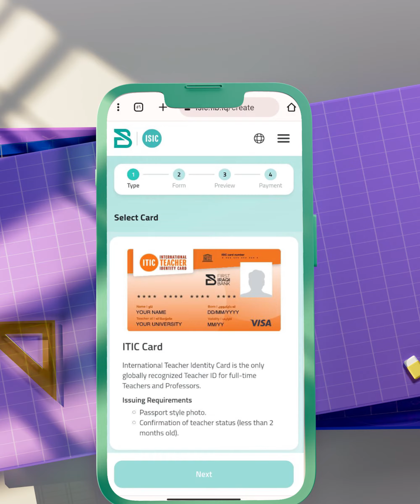By following these steps, you can obtain the ISIC card for teachers